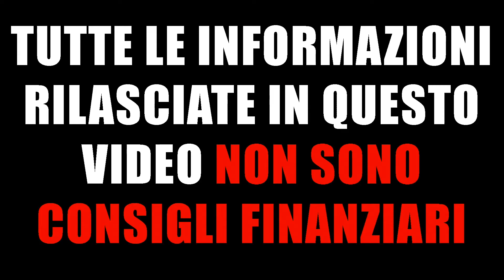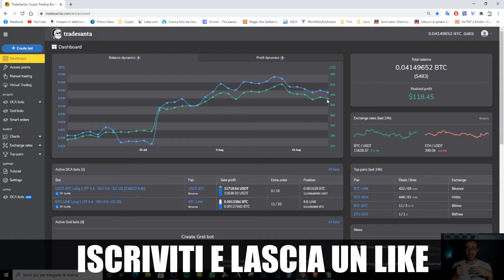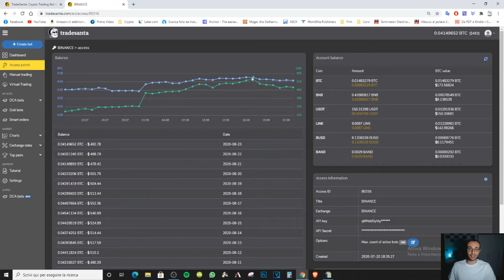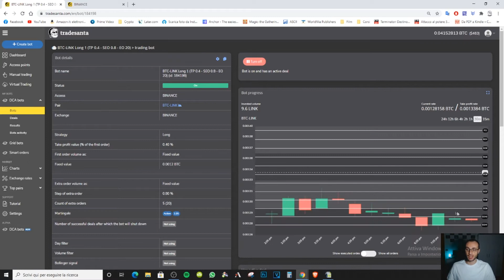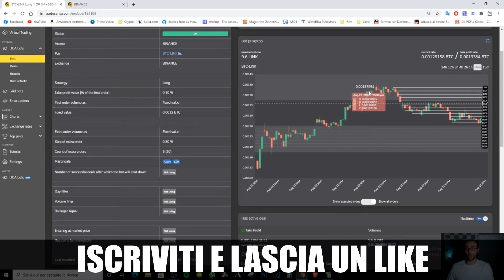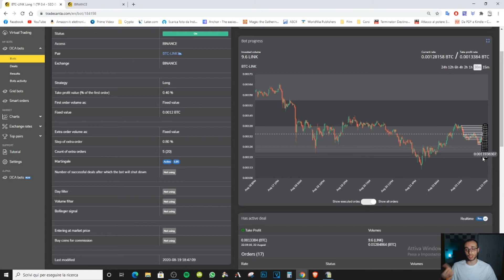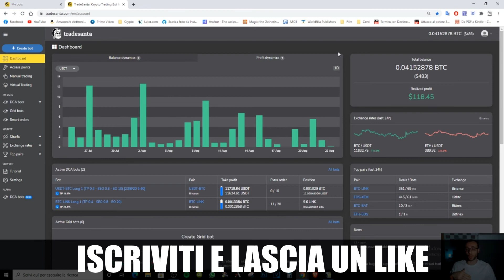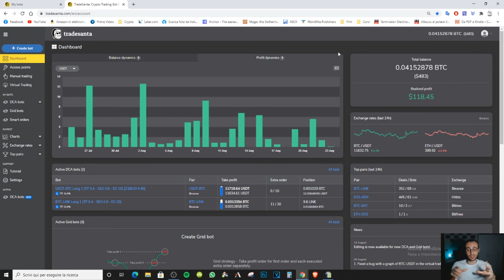LONG OPPURE SHORT - TRADESANTA WEEK 6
In questa settimana ho testato alcune modifiche ad alcuni bot cercando di capire se in long o in short andassero bene nella medesima maniera... i risultati li potete vedere nel video della week 6